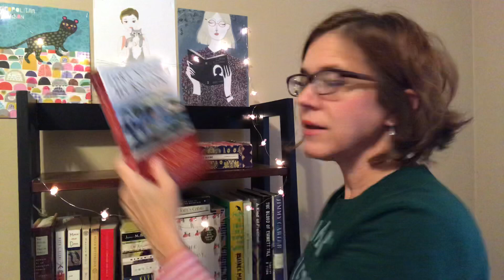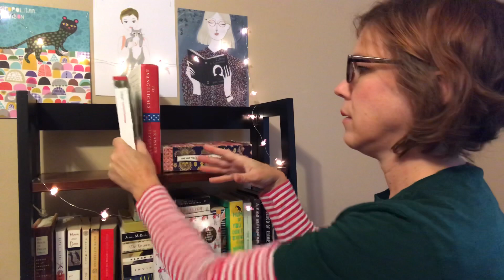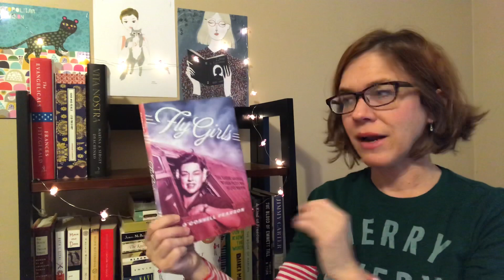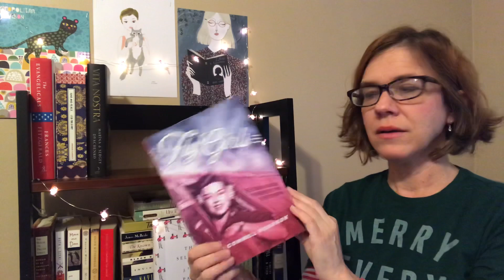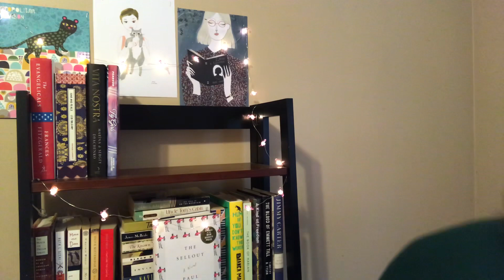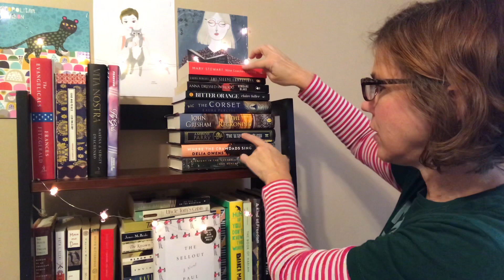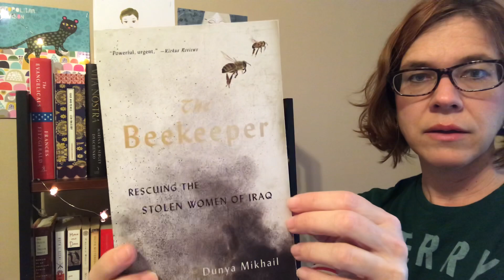TBR Talk | Vlogmas 1